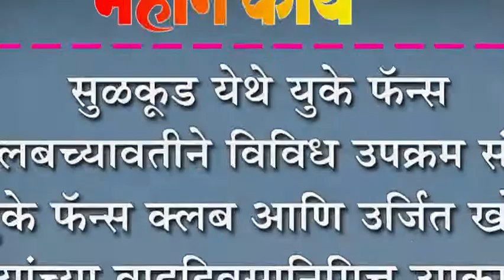सुळकुड येथे युके फैंन्स क्लबच्यावतीने विविध उपक्रम संपन्न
सुळकुड येथे युके फैंन्स क्लबच्यावतीने विविध उपक्रम संपन्न : युके फैंन्स क्लब आणि उर्जित खोत यांच्या वाढदिवसानिमित्त उपक्रम